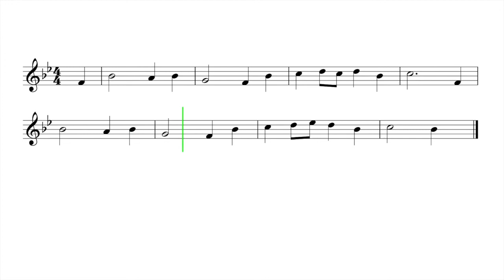Let's Play "Theme from Symphony No. 1" by Brahms - French Horn